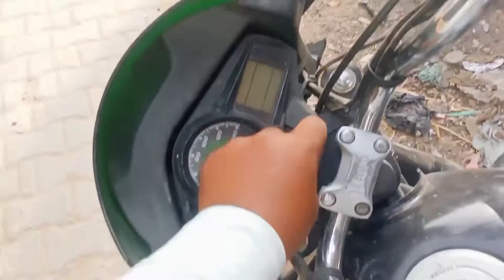Belthra road railway station अभी बन रहा है.... Fardin zehen Banspar Bahorwa Belthra road Ballia FZO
piz follow

my Mxtakatak id @fardin zehen .

copyright disclaimer_